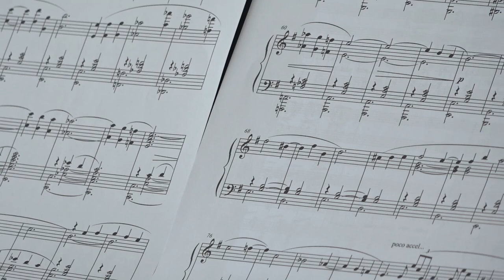Cinematic Modern Piano - Paolo Quilichini - Valzer Onirico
Anna Sutyagina plays cinematic modern piano music by an Italian contemporary composer Paolo Quilichini.

Valzer Onirico (dreamy, unreal) can be understood as a soundtrack to a dream and to images and suggestions that the dream has left the composer  (like a surreal dance suspended in the timeless dimension of the dream ...).

Paolo about his music: "Many of my compositions come from a pictorial or narrative inspiration (a painting, a poem, a text ...).
Alexandra, Pantomima, Dopo il tramonto, Tre ritratti (one of my compositions for flute and guitar published by Berben) are inspired by paintings, landscapes or portraits. In my music, i try to imagine moments in the life of people who lived centuries earlier, as in the case of Pantomima (Renaissance lady) or Alexandra. Or I recreate musically the emotions that I receive from the picture."

If you like to hear more new piano music, please visit our curated platform for new piano works,